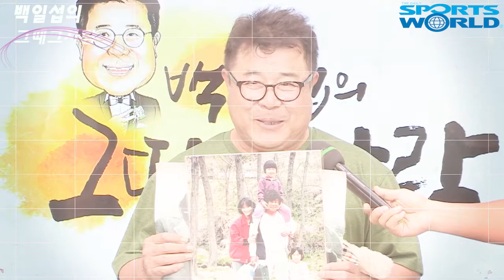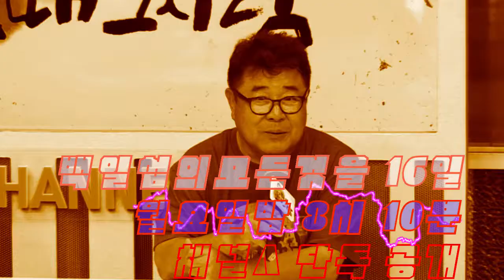백일섭의 그때 그 사람